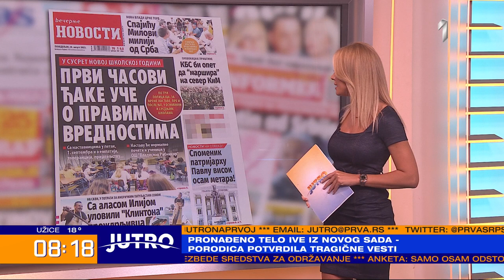Gosti „Prelistavanja“: Srbislav Filipović i Boban Dimitrijević - JUTRO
Jevgenij Prigožin je zvanično proglašen mrtvim, hoće li se ikada saznati
krivac za njegovu smrt? Da li Srbija treba da ude u BRIKS? O ovim temama govorili su gosti „Jutra“ Srbislav Filipović, politički analitičar i Boban Dimitrijević, Srpsko ruski pokret.